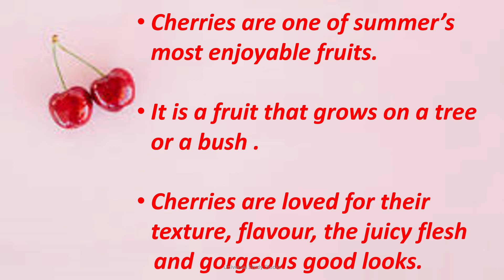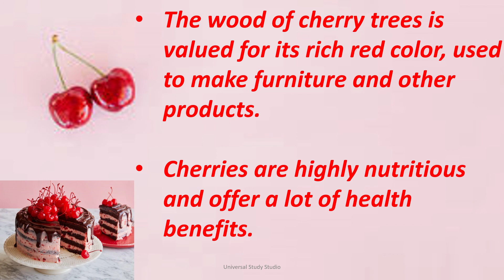Essay on Cherry/Cherry Essay/Interesting facts about Cherry/My favourite fruit/10 Lines on Cherry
Hi guys, this video is for people who are interested in learning a few lines on Cherry.